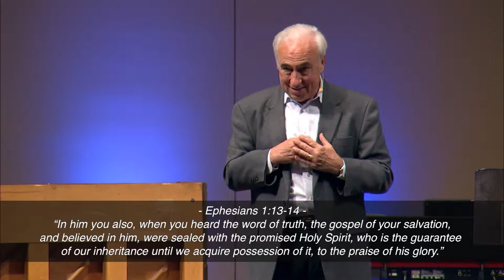Assurances & Certainties: Part One